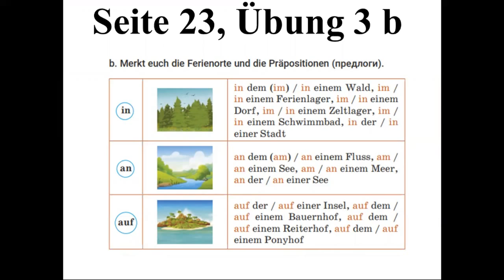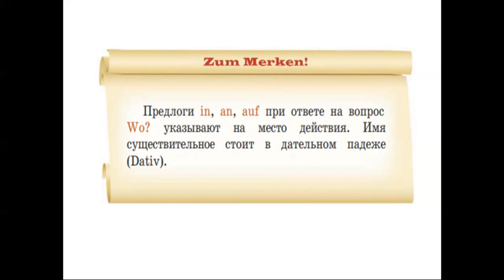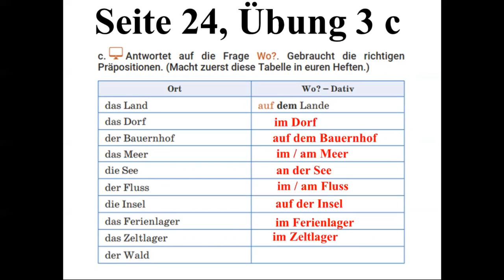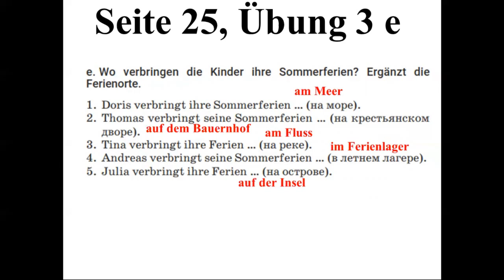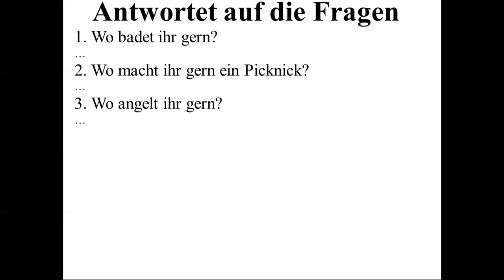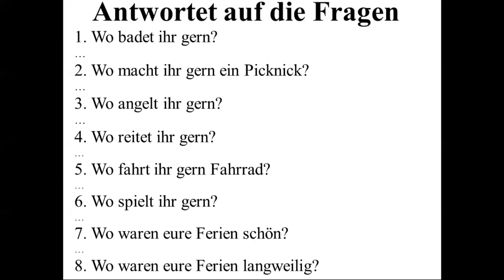Тема 11. Die Ferien verbringen, aber wo?